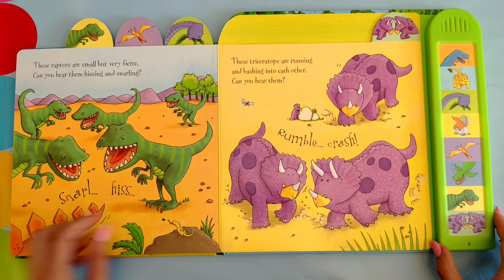Usborne Noisy Dinosaurs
Noisy books
Noisy dinosaurs

The prehistoric world was a noisy place, full of roaring tyrannosauruses, chomping sauropods and hissing raptors.

Little hands won’t be able to resist pressing the sound buttons and copying the dinosaur noises.

Strong tabs allow scenes to be located quickly and easily.